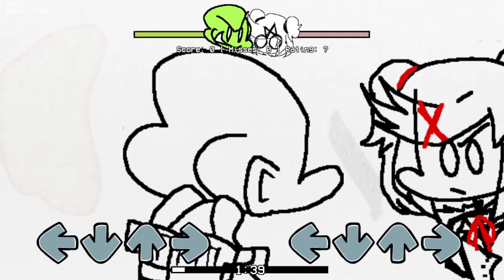Friday Night Funkin: Sayori's Notebook V2-Schooled(composed by MemeMachine208)(Pico vs Natsuki)(FC)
Deduje solo como usar la wea esa que aparece cuando presionas el 7 en el psych engine. Menciono esto porque el story mode hace crashear el juego y tuve que usar este método para jugar las canciones que estoy por subir. lol 'Ta bueno, eso sí. Interesante decisión la de usar UTAU.

Credits

Literally Everything except Voicebanks

Everything except Voicebanks

Voicebanks

Voicebanks

Description: please play it

Take a look inside Sayori's notebook of mystery, deciphering clues and...rapping? Oh well.

Voicebanks belong to DusterBuster
This is just V2 btw (V2 is more of a V2.5 preview, if that makes sense)

Yeah I'm adding more stuff to my description to trick youtube's algorithm because it sucks. I don't like doing this but there's no other option.(-ryoku05)(te mencionaré hasta el fin de los tiempos lol)

week 8
whitty
tails gets trolled
mami tomoe
kyoko sakura